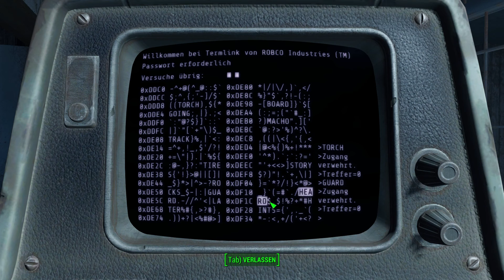Fallout 4 | #46 | Was lange währt (1)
Fallout 4 - GOTY [PC]
- Walkthrough
- Deutsch/German
- Unkommentiert/No Commentary